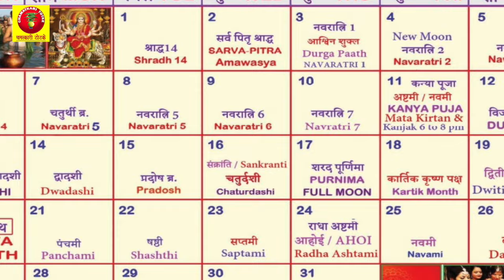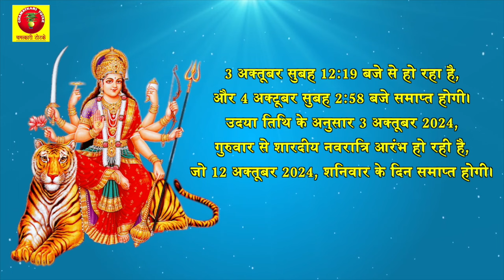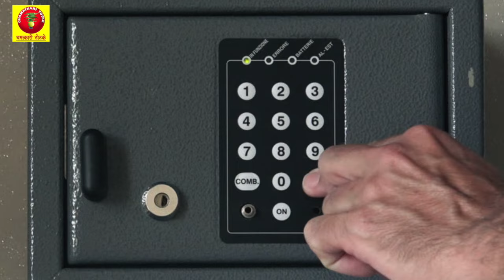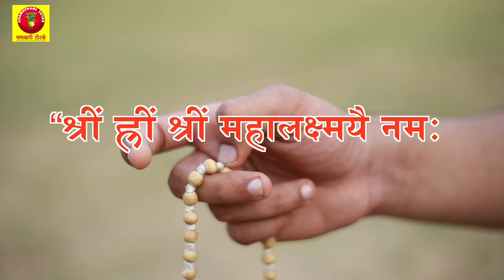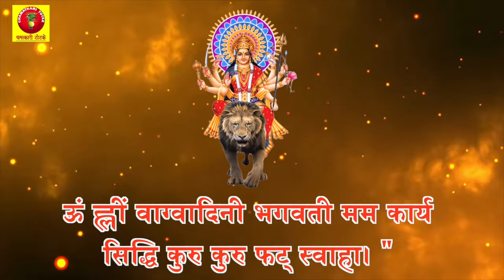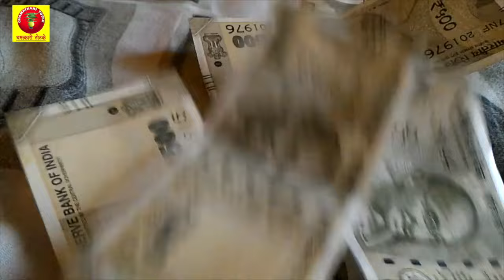Shardiya navratri 2024 किस पर सवार होकर आएंगी मां दुर्गा ,घट स्थापना शुभ मुहूर्त और विशेष उपाय